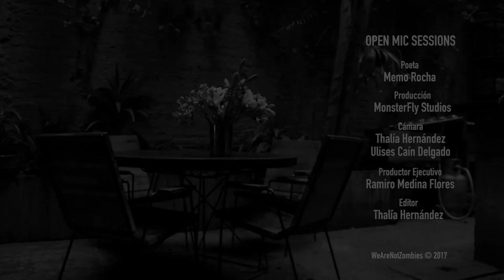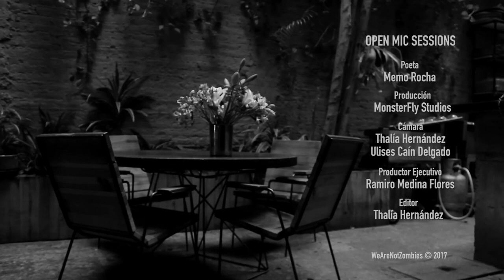Memo Rocha | Open Mic Sessions